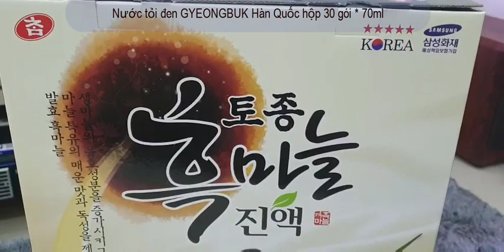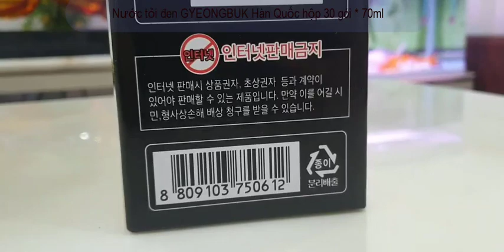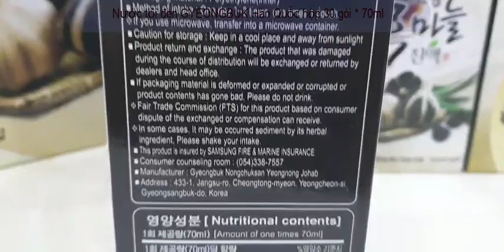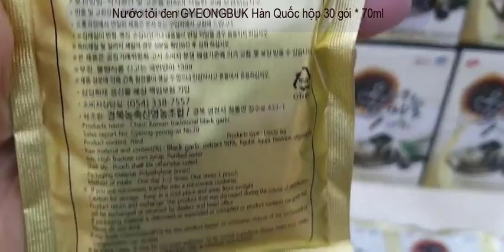Nước tỏi đen Hàn Quốc GYEONGBUK hộp 30 gói * 70ml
Nước tỏi đen GYEONGBUK Hàn Quốc hộp 30 gói * 70ml
(CHAM KOREAN traditional black garlic)
Trình bày: Hộp gồm 30 gói x 70 ml (2100 ml)
Xuất xứ: Gyeongbuk Nongchuksan Yeongnong Johab, Hàn Quốc
Thành phần Nước tỏi đen GYEONGBUK Hàn Quốc:
- Chiết xuất tỏi đen Hàn Quốc chiếm 90%, táo đỏ Hàn Quốc, quả nho phương đông (hovenia dulcis), thủy phân tinh bột dextrin, đường oligosaccharides, đường Fructose.
Công dụng Nước tỏi đen GYEONGBUK Hàn Quốc:
- Tỏi là một vị thuốc dân gian từ xưa thường được dùng để giải cảm tăng đề kháng chống oxy hóa, tỏi đen với phương pháp lên men ở nhiệt độ và độ ẩm riêng giúp loại bỏ mùi hôi khó chịu của tỏi và vị cay mà vẫn lưu giữ nguyên vẹn dinh dưỡng của tỏi. Sử dụng tỏi đen đều đặn sẽ giúp chống oxi hóa, lão hóa, tăng cường sức đề kháng cung cấp khoáng chất acid amin quan trọng, rất tốt cho những người hay bị đau ốm cảm cúm vặt
- Phòng chống và hỗ trợ điều trị ung thư, ngăn ngừa tiểu đường
- Duy trì vẻ đẹp khỏe mạnh cho làn da
- Ngăn ngừa và hỗ trợ điều trị các bệnh về tiêu hóa, đường ruột: dạ dày, đại tràng
Hướng dẫn sử dụng Nước tỏi đen GYEONGBUK Hàn Quốc::
- Uống trực tiếp, mỗi ngày uống 1-2 lần, mỗi lần 1 gói. Bảo quản nơi khô ráo thoáng mát tránh ánh sáng trực tiếp từ mặt trời, lắc đều trước khi uống.
Sản phẩm được Hàng Nhập Khẩu Á Âu phân phối toàn quốc
Số ĐKKD: 01M8013050 do UBND Q. Hoàng Mai, Hà Nội cấp ngày 20/01/2015
Cơ sở 1: Số 119 A3 Khu Đô thị Đại Kim, Quận Hoàng Mai, TP Hà Nội (Xem Bản đồ)
Người đại diện - Chủ tài khoản: HÀ THỊ MINH PHƯƠNG
- STK: 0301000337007 - tại Vietcombank - Chi nhánh Hoàn Kiếm - Hà Nội.
- STK: 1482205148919 - tại Agribank -Chi nhánh Hùng Vương - Hà Nội.
- STK: 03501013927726 - tại Maritime Bank Định Công - Hà Nội.
- STK: 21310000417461 - tại BIDV - Chi nhánh Nam Hà Nội.